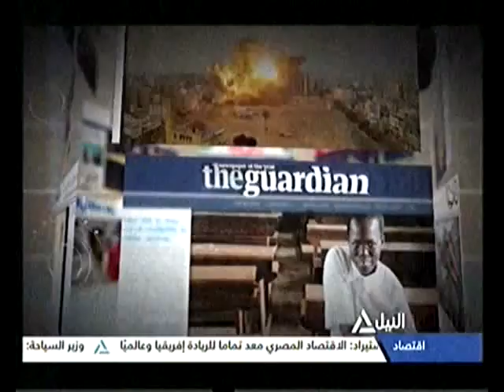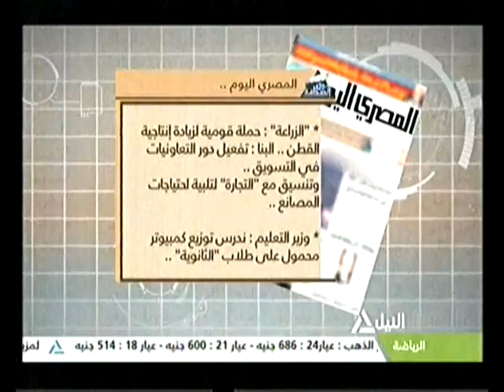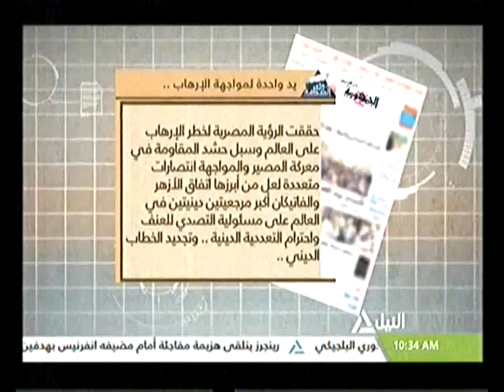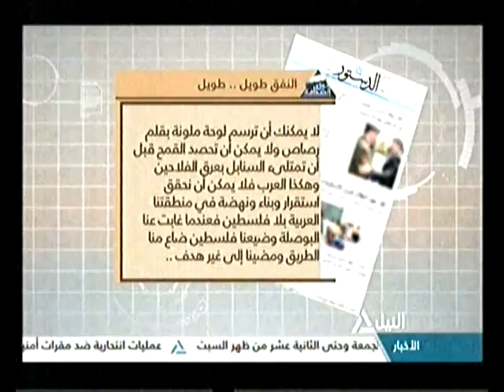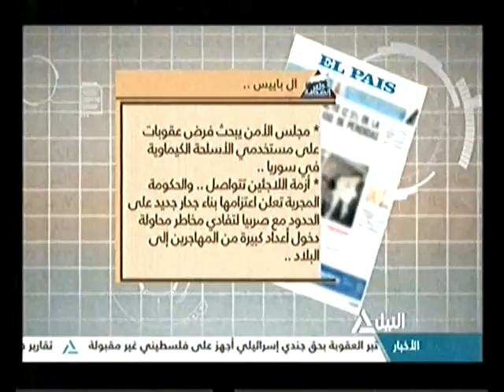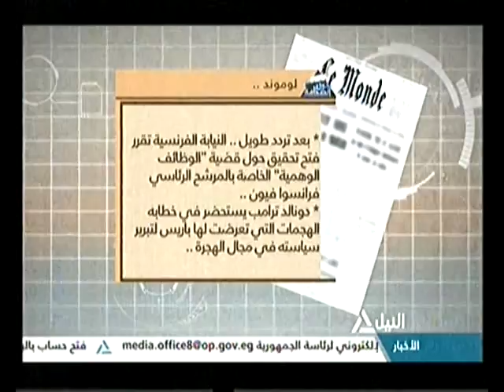جولة الصحافة 25-2-2017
جولة الصحافة